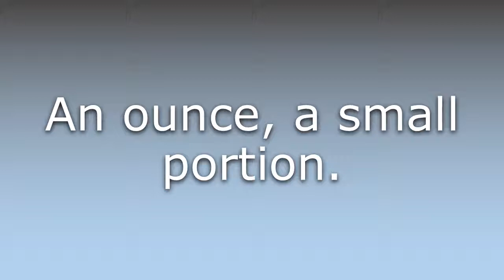What does Unce mean?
What does Unce mean in English? Learn the meaning of the word Unce! How to Pronounce Unce. Expand your vocabulary, learn words.